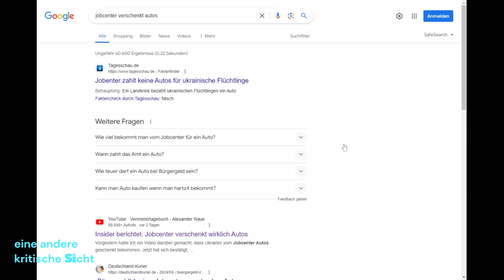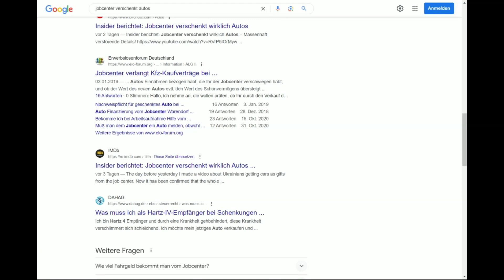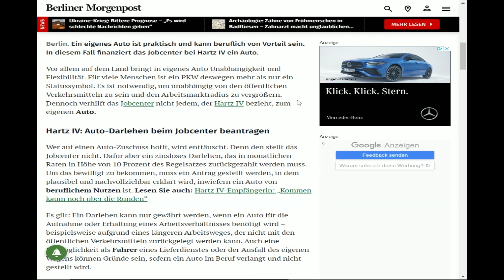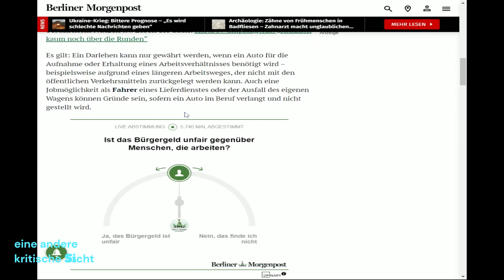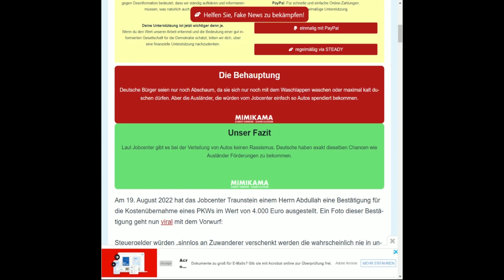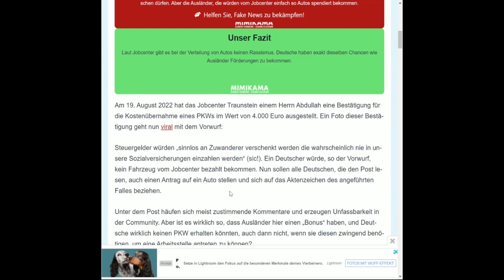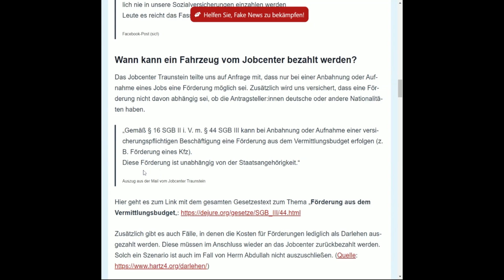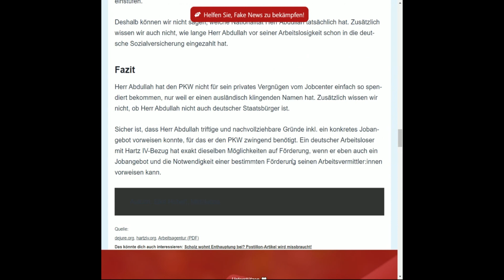Alexander Raue Vermietertagebuch hat recht mit den Autos beim Jobcenter !!!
Bitte mal bei Alexander Raue (Vermietertagebuch) seine drei Videos schauen zum Thema... Das Jobcenter finanziert Autos und eventuell auch den Führerschein.

rammstein1666 at gmx punkt de
Danke